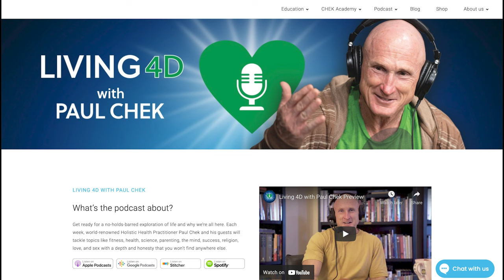Episode 287 — Dr. Gary Reiss: Conflict Resolution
Have you ever experienced a conflict that you never thought could be resolved without losing a loved one or your life?

Dr. Gary Reiss, a master of process-oriented psychology, describes techniques that can help you resolve nearly any disagreement you may encounter — including threats to your life — and reveals the leading cause of most disputes in the world in this conflict-free Living 4D conversation.

Learn more about Gary and his work on his — and on social media via Facebook

For Living 4D listeners: Save $500 on Gary’s course, 12 Steps to Conflict Resolution — merely by mentioning the Living 4D podcast when you sign up! (Special offers from Living 4D guests are time-sensitive and at their discretion to redeem after 30 days.)

0:00 Intro
5:52 What is process psychology?
10:52 “The whole key to process work is the idea that we have many bodies.”
23:27 Gary’s true calling.
27:06 The three steps of conflict work.
31:48 X and U work.
43:15 There are no accidents.
49:42 Gary’s Aikido training.
55:56 Rank: The number one cause of most conflicts in the world.
1:01:48 Are you the embodiment of walking trauma?
1:10:38 How do you handle people who really love to fight and have no interest in resolving conflicts?
1:16:10 Fluid neutrality.
1:28:55 Conflicts with implicit agreements in work and family situations.
1:47:18 Walking with awareness.
1:51:55 Gary stops a riot.
2:00:41 Collective issues.
2:12:56 “If you can be your whole self, you can support the whole and everyone else.”

Listen to Paul's complete conversation with Dr. Gary Reiss and find more resources for this episode on our Living 4D

• CHEK Institute HLC 1 Live (sign up for the only live HLC 1 course May 31-June 2, 2024 in Fallbrook, Calif., before April 16 and save big!)
• Paleovalley (save 15% on your first purchase)
• BiOptimizers (save an extra 10% on your purchase by using the code PAUL10 at checkout)
• Organifi (save 20% on your purchase by using the code CHEK20 at checkout)